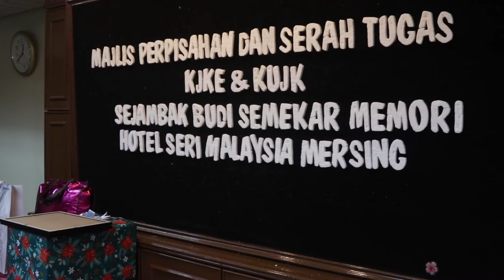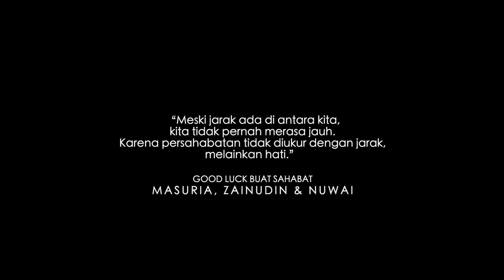KENANAGAN TERINDAH (Majlis Perpisahan Ahli Mesyuarat Pengurusan PMJ 2021)